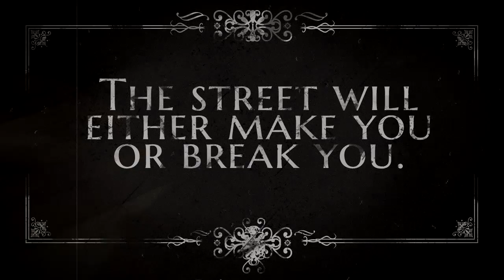"Soccerinho" TRAILER (Song: Majk Spirit - Všetky oči na mne)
NOVÝ ALBUM V PREDAJI TU